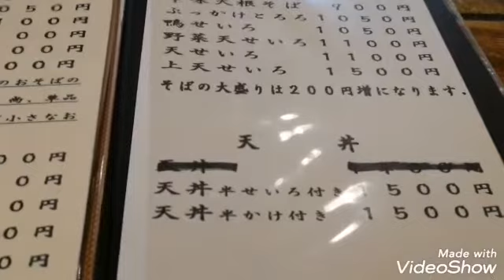香庵（こうあん）那須塩原市にある美味しいお蕎麦屋さん！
香庵は那須塩原市にあるお蕎麦屋さん。ツルツルしたコシがあるお蕎麦。

天ぷらはサクサクで美味しい。
また、卵焼きが美味しくて感動しました！